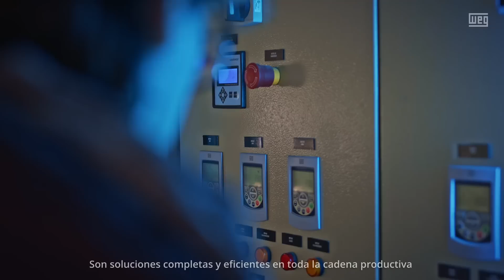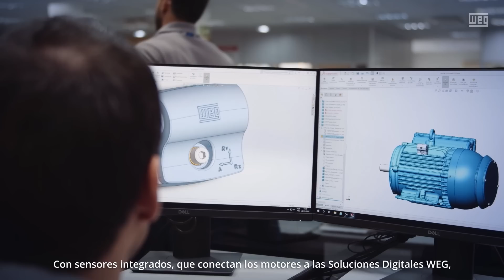Segmento Global de Aguas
Los desafíos que plantea el cambio climático y la disminución de los recursos naturales exigen una gestión sustentable de los recursos hídricos. Mire el video y comprenda lo que WEG está haciendo para este segmento.

Sync ID:  MB01WHFSUJGN703